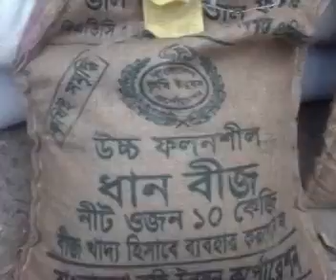ATN Times - News at 5pm - Dhamurhat